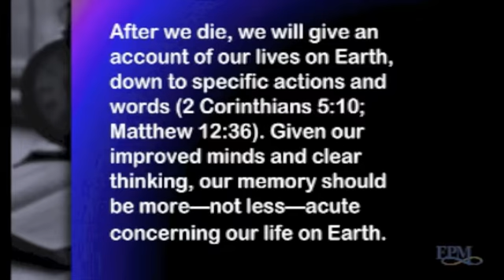Eternity 101 - Will we have memory in Heaven?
Randy talks about biblical evidence for the existence of memory of our life on earth when we are in Heaven. This video clip was excerpted from Randy's Eternity 101 DVD class, available